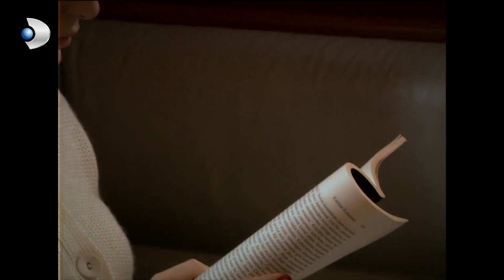Kerem'in İlacı Bennu! - Binbir Gece 49. Bölüm